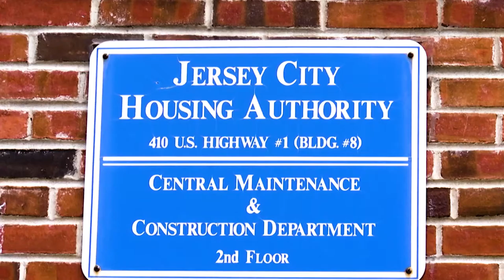Jersey City State of the City Address March 16, 2016